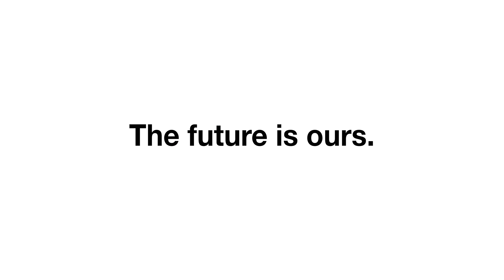Evolution of Communication with Ian Sanborn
[TRANSCRIPT. Note: The transcript is intended to be English descriptions and is not the English version of this ASL poem.]

(Ian Sanborn is standing in front of a white background. The video is in black and white.)

A swirl of people speaking to each other.

I sit and watch in silence.

I stand up.

I walk.

I walk amid the noise.

Someone tries to speak to me.

I keep walking.

I attempt to sign back.

It is futile.

I gesture back.

I write back.

People keep speaking to me.

People bump into me.

I start to run.

Suddenly, there is ringing. I pause.

Someone walks up and answers the phone.

I reach out, but the person holds up their finger to me.

Now ringing is everywhere.

Everyone is talking to each other.

I write a note and show it to a person.

They read it and hand it back to me, still talking on the phone.

Amid the noise there is silence.

I continue walking.

The ground shakes.

I come across a door.

I open it.

I press on the heavy TTY keys.

I type faster.

The ground vibrates.

Paper scrolls up.

I leave the room.

I walk.

Lights flash.

I enter a room.

There is a light flashing.

I come across a TTY and place a phone atop it.

A lightbulb goes on.

Words appear in a scrolling marquee.

"GA"

I type back.

I type "GA"

Words appear again.

We type back and forth.

"SK"

I rip the paper off.

"I love you SK SK"

I attempt to bring the TTY with me.

I cannot.

I walk.

I open it and see a screen.

I press the remote and an eye flaps open.

The screen powers on and I fall back into a seat.

An interpreter appears on the screen.

I start to sign and the interpreter interprets.

My heart swells.

I sign.

I hang up and the screen powers down.

I walk.

I open it and there is a phone.

I scroll up.

I press on the phone and an interpreter appears.

I sign back.

I sign "I love you."

I scroll up.

The phone falls down.

I take it with me out of the room.

I walk.

I sign.

I walk and sign.

I spot someone signing.

I walk.

Someone comes up to me and signs.

I sign and sign.

I sign freely.

I approach a door.

I open the door.

(Ian is now in front of a landscape inside a white frame. The video is in color.)